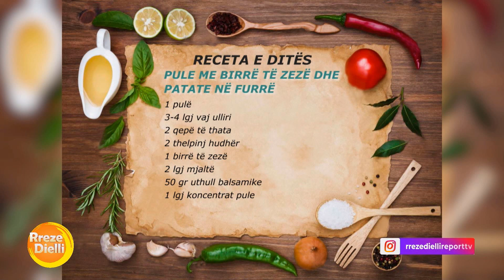Rreze Dielli- Pule me birrë të zezë dhe patate në furrë nga zonja Albana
PULE ME BIRRË TË ZEZË DHE PATATE NË FURRË

1 pulë
3-4 lgj vaj ulliri
2 qepë të thata
2 thelpinj hudhër
1 birrë të zezë
2 lgj mjaltë
50 gr uthull balsamike
1 lgj koncentrat pule
1 kg patate të vogla
1 lgj niseshte
Rozmarinë
Trumzë
Rigon të freskët
Kripë, piper

Hedhim në tigan vajin e ullirit dhe sapo të ngrohet kaurdisim fillimisht qepët të prera trashë bashkë me 2 thelpinj hudhër. Më pas i shuajmë qepët me gjysmën e masës së birrës dhe i karamelizojmë me mjaltë dhe uthull balsamike. Për shije shtojmë dhe një lugë koncentrat pule.

Patatet e vogla pasi i kemi larë mirë i presim në gjysëm dhe i vendosim në tavë ku shtojmë qepët e karamelizuara së bashku me lëngun që kanë lëshuar.

Marinojmë pulën me pak koncentrat pluhur, vaj ulliri, kripë dhe piper. Brenda kanaçes së birrës (ku kemi rreth ½  e masës) hedhim trumzë dhe rigon. Vendosim kanaçen e birrës në qendër të patateve dhe mbi të vendosim pulën për të bërë një zbutje dhe aromatizim sa më të mirë të mishit.

Aromatizojmë patatet në tavë me rozmarinë, trumzë, rigon dhe e vendosim tavën në furrë në temperaturën 180 gradë për 1 orë e 15 minuta.